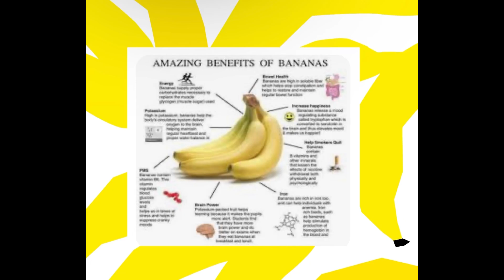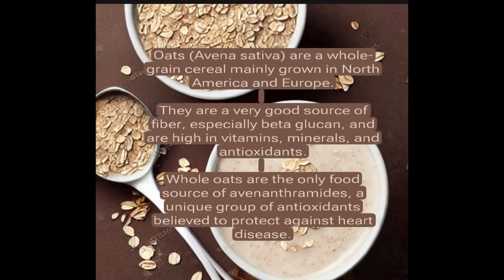How To Make A Healthy Easy Breakfast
Lazy Mom Breakfast
Oatmeal with Banana

Oatmeal Benefits
Studies show that oats and oatmeal have many health benefits. These include weight loss, lower blood sugar levels, and a reduced risk of heart disease. Oats are among the healthiest grains on earth. They're a gluten-free whole grain and a great source of important vitamins, minerals, fiber, and antioxidants.

Oats are a good source of many vitamins, minerals, and unique plant compounds. This grain also offers a number of potential health benefits, including reduced cholesterol and improved insulin sensitivity.
Oats (Avena sativa) are a whole-grain cereal mainly grown in North America and Europe.
They are a very good source of fiber, especially beta glucan, and are high in vitamins, minerals, and antioxidants.
Whole oats are the only food source of avenanthramides, a unique group of antioxidants believed to protect against heart disease.
Due to their many benefits, such as lowering blood sugar and cholesterol levels, oats have gained considerable attention as a health food

They’re most commonly rolled or crushed and can be consumed as oatmeal (porridge) or used in baked goods, bread, muesli, and granola.
Whole-grain oats are called oat groats. They are most commonly rolled or crushed into flat flakes and lightly toasted to produce oatmeal.
Quick, or instant, oatmeal is made up of more thinly rolled or cut oats that absorb water much more easily and thus cook faster.
The bran, or fiber-rich outer layer of the grain, is often consumed separately as a cereal, with muesli, or in breads.

You should consume bananas in the morning time with other breakfast items and avoid eating bananas on an empty stomach at all times. There is no scientific evidence that concludes that it is harmful to eat bananas at the night time.
Bananas provides several vitamins and minerals that can improve the quality of your sleep. Bananas reduce stress and anxiety, alleviate muscle cramps, and regulate your sleep-wake cycle with serotonin and melatonin.

* May improve blood sugar levels
* May support digestive health
* May aid weight loss
* May support heart health
* Full of antioxidants
* May help you feel fuller

How Bananas Affect Your Blood Sugar
People with diabetes must be careful when eating carbohydrate-rich foods. That's because carbs raise your blood sugar more than any other nutrient, meaning the type of carbs you eat can significantly impact blood sugar management. In addition, high-carb foods tend to have a higher ranking on the glycemic index—a 100-point scale that measures how fast a certain food increases blood sugar levels. In people without diabetes, their pancreas releases insulin into the bloodstream when they experience a blood sugar spike.

Protects this video and it is based upon my own personal experience and research.

This video was created with InShot